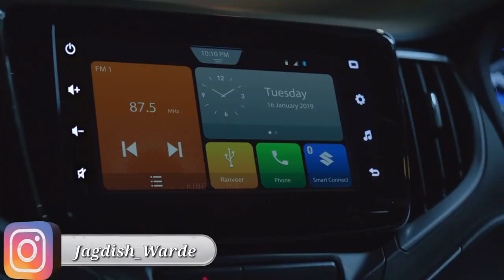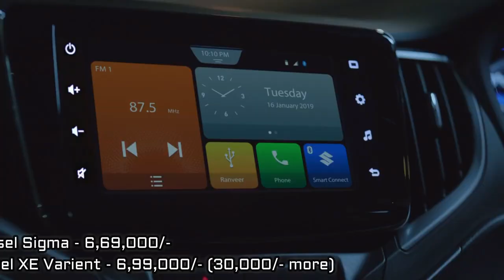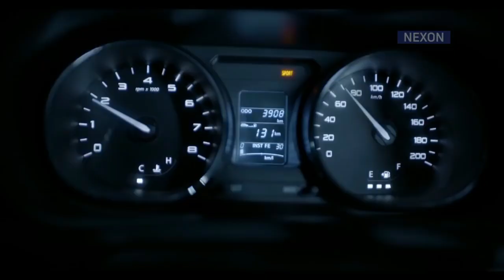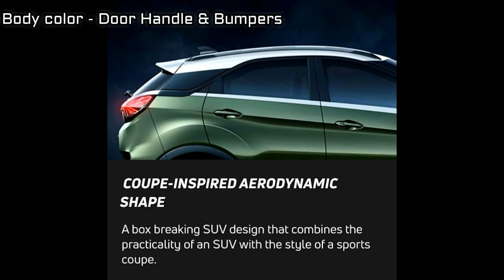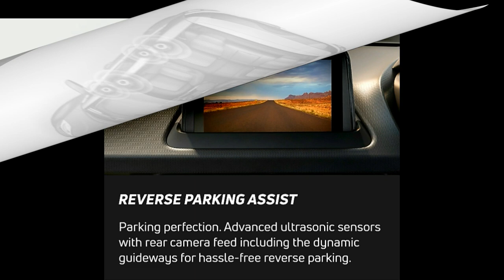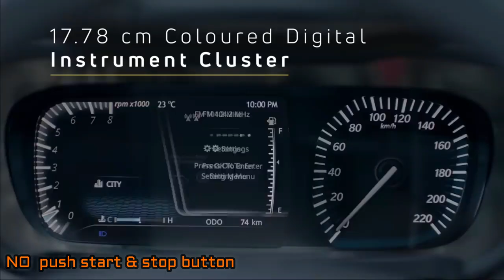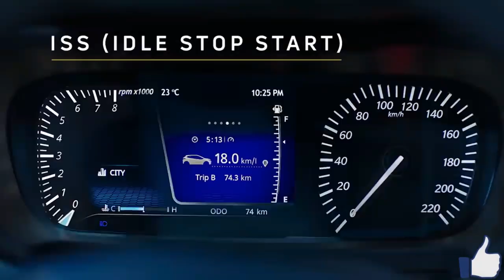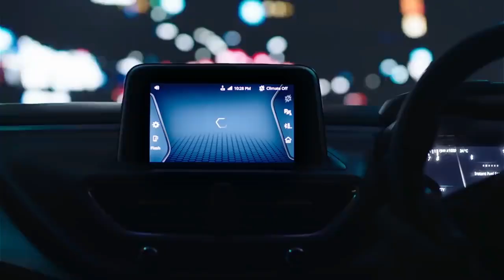🔥 Altroz नहीं लेना 🔥 | तांडव Altroz Vs Nexon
टाटा Altroz के टॉप मॉडल को खरीदने के लिए आपको जितने पैसे देने पड़ेंगे उस से कम पसे में आपको टाटा Nexon का XM Varient  मिल जायेगा जिसमे BS6 रेडी इंजन, बहोते सारे सेफ्टी फीचर्स जो Altroz में नहीं मिलेंगे, वैल्यू फॉर मनी प्रोडक्ट, बेस्ट पैकेज मिलेगा।

Altroz के प्राइस में आपको Nexon जैसे उम्दा SUV मिल रही हे तो फिर छोटीसी Hatchback कार क्यों ले ?

आपको Nexon XM Varient लेते वक़्त किसी भी तरीके से किसी भी फीचर्स को कोम्प्रोमाईज़ नहीं करना होगा बल्कि आपको एक बहोत ही बढ़िया डील मिल रही हे।

My Gears